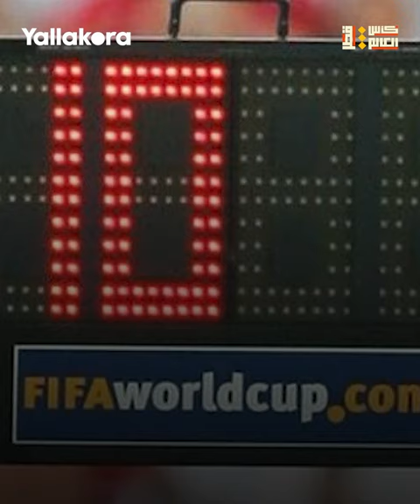استعدوا لمباريات تمتد لأكثر من 100 دقيقة.. السر وراء الوقت الضائع في كأس العالم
تفاجئ الكثيرون من عدد دقائق الوقت المحتسب بدلا من الضائع في بطولة كأس العالم 2022 بقطر، فما السر وراء ذلك؟

كأس_العالم#
مونديال_قطر#